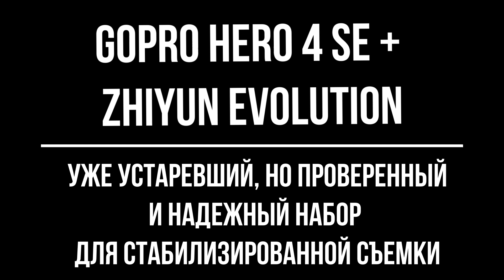GOPRO HERO 4 SE + ZHIYUN EVOLUTION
Мой старый, но проверенный надежный комплект для получения стабилизированного видео в трэвэл-блоге